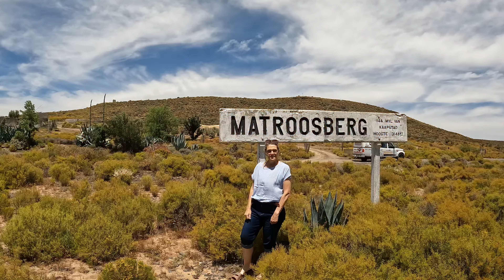Matroosberg Station and Koo Valley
Matroosberg Station, Koo valley, Montagu